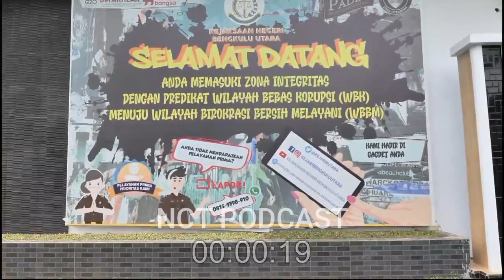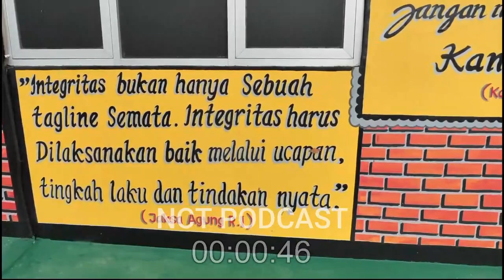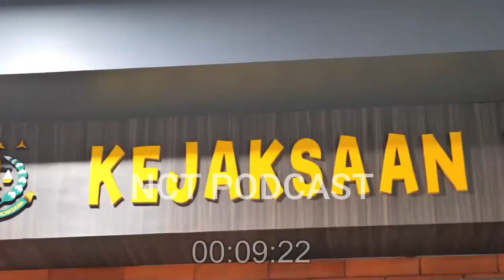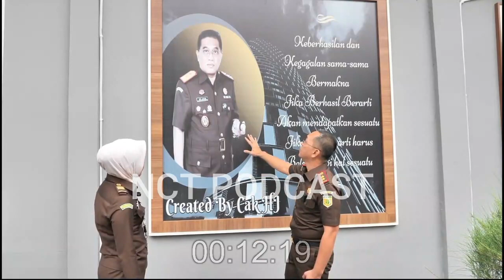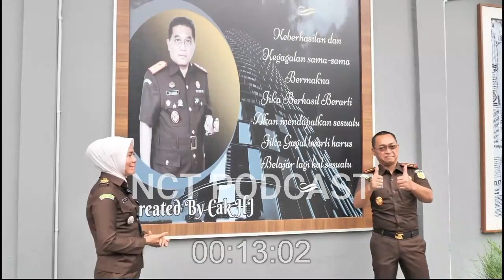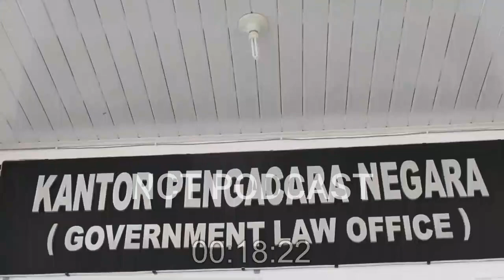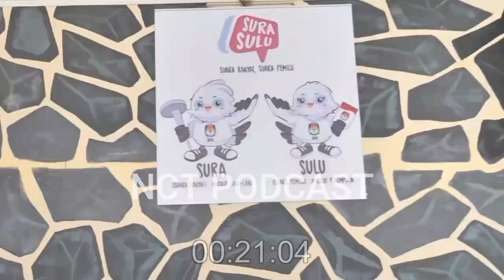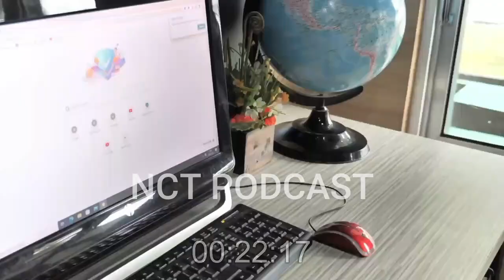NCT PODCAST - SDM YANG HEBAT MENJADIKAN KEJARI BENGKULU UTARA MENDAPAT PREDIKAT WBK